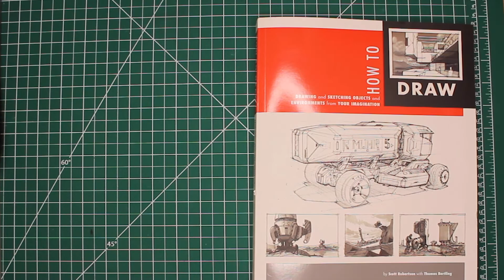Revisão de Conceitos de Perspectiva e Cone de Visão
Nesse vídeo continuando a série de vídeos de perspectiva vamos rever os pontos de fuga e como arranjar a sua perspectiva para que não tenha distorção com o Cone de Visão, conceitos tirados do livro HOW TO DRAW do Scott Robertson.